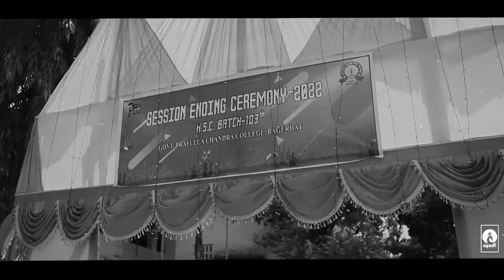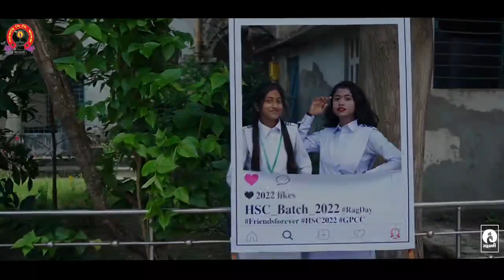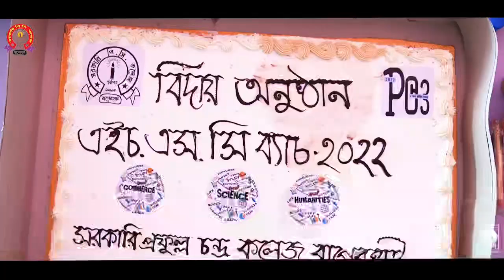govt p.c College rag day H.S.C batch 2022.103